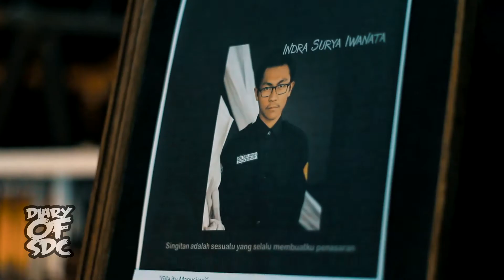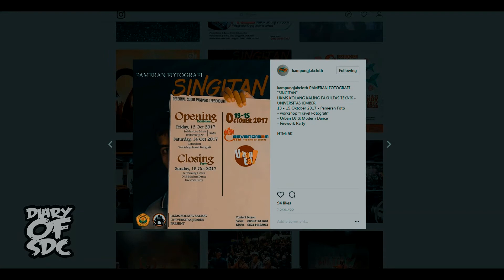Pameran Fotografi " SINGITAN " | Diary Of SDC Eps 012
UKM (Unit Kegiatan Mahasiswa) adalah salah satu wadah untuk menyalurkan bakat di luar kuliah. Kali ini UKM Seni Kolang Kaling Fakultas Tehnik Universitas jember Menggelar Pameran Fotografi Bertema " SINGITAN ".
Mereka Memilih Sevendream City Jember sebagai Venue untuk Pameran ini. Menurut mereka Venue di ART CENTER  Sevendream City Jember pas buat Event seperti ini,karena luas dan cocok dengan tema.